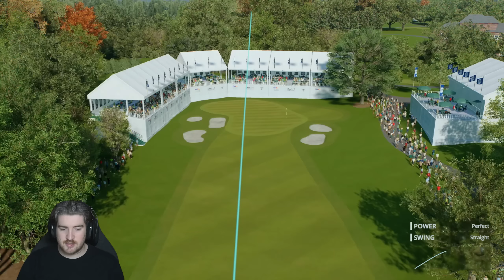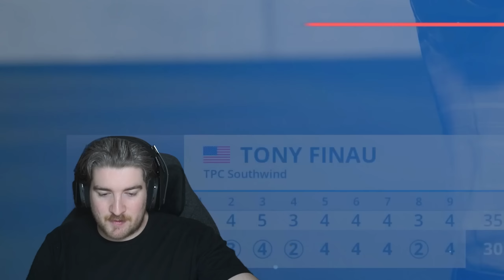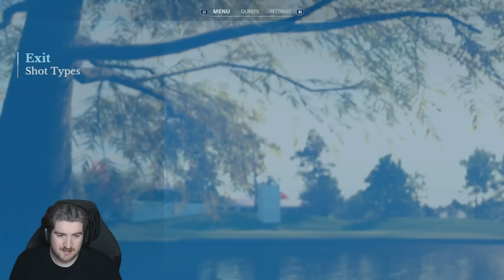BATTLING FOR ANOTHER WIN - EA Sports PGA Tour Career Mode - Part 51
Battling for another win at Fedex St. Jude Championship, Let's go!

00:00 - Intro
01:55 - Round 4